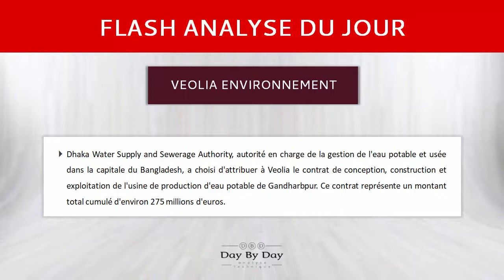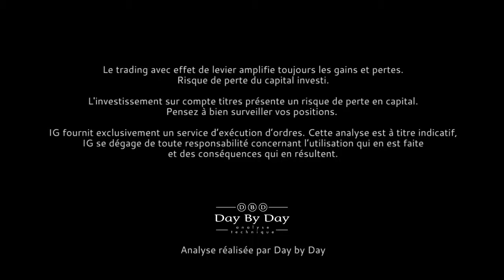Action Veolia Environnement : franchissement de résistance - Flash analyse IG 18.05.2018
Dhaka Water Supply and Sewerage Authority, autorité en charge de la gestion de l'eau potable et usée dans la capitale du Bangladesh, a choisi d'attribuer à Veolia le contrat de conception, construction et exploitation de l'usine de production d'eau potable de Gandharbpur. Ce contrat représente un montant total cumulé d'environ 275 millions d'euros.Du point de vue technique, VEOLIA ENVIRONNEMENT a déclenché un mouvement haussier impulsif après le test du support majeur à 17.82EUR. Les cours ont ouvert un gap haussier lors du franchissement de 19.40EUR et de la MM 100 jours, confirmant cette nouvelle tendance. Le récent pull back a pris la forme d'un drapeau, dont les cours viennent de sortir par le haut. Ils devraient maintenant rejoindre la résistance à 20.60EUR puis la cible théorique à 20.98EUR. Le seuil d'invalidation est placé sous le support situé à 19.40EUR.